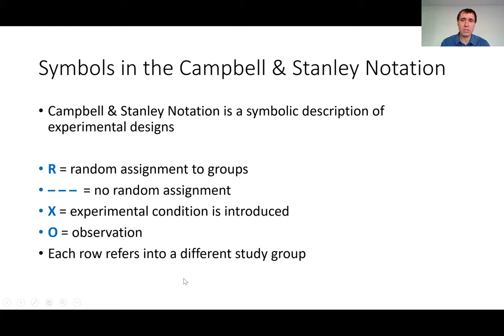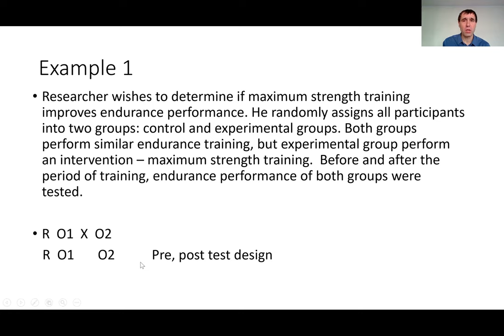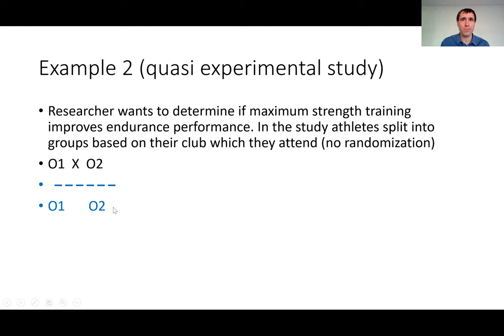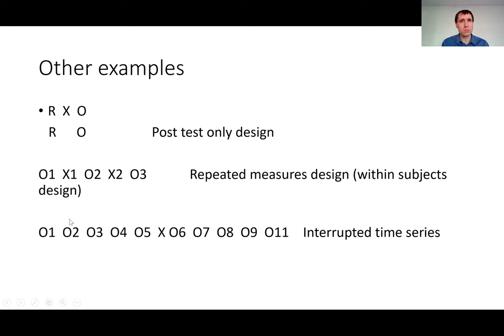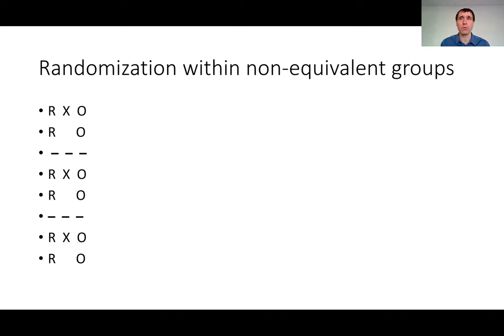Feofilaktvo, V. (Spring, 2020). Campbell Stanley Notation.